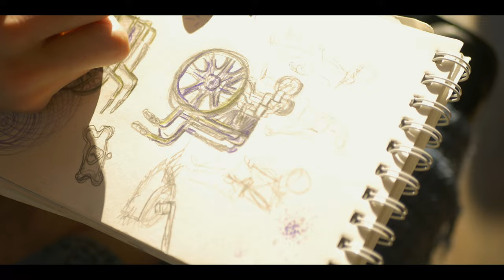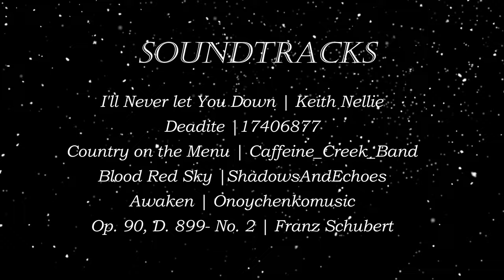WHISPERS OF TIME (2024) | SHORT FILM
As a man spends time with his wife, strange occurrences begin to disrupt their idyllic moments, leaving him questioning the fabric of reality. As he navigates through these perplexing events, he's confronted with fragments of memories that seem to slip through his grasp. With each passing moment, he grapples with a growing sense of unease, wondering if what he's experiencing is truly happening or if it's a manifestation of his own mind unraveling. Little does he know, the true challenge lies within the depths of his own consciousness, where the lines between past and present blur, revealing the unsettling truth about his reality.

Psychological Thriller - Mysterious - Drama (Romantic)

Cast:
Etienne Leblanc | Ryan Mitchell
Keith Haie | Doctor Brown
Charlotte Simard | Marie Wilson

Crew:
Director | Camera work | Video Editor | Screenwriter: Andrick Haie
Sound: Samuel Cartier Lavertu

Soundtracks:
I'll Never let You Down | Keith Nellie
Deadite |17406877
Country on the Menu | Caffeine_Creek_Band

Blood Red Sky |ShadowsAndEchoes

Awaken | Onoychenkomusic
Op. 90, D. 899- No. 2 | Franz Schubert

Filmed In Canada | Qc | Quebec